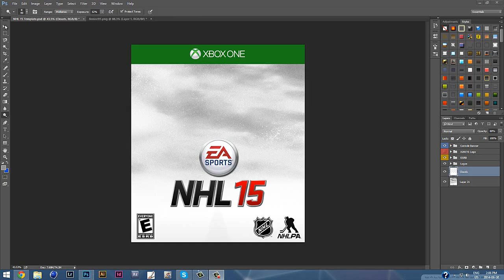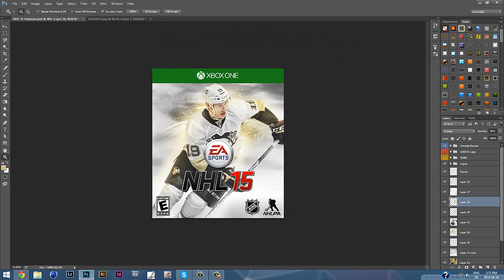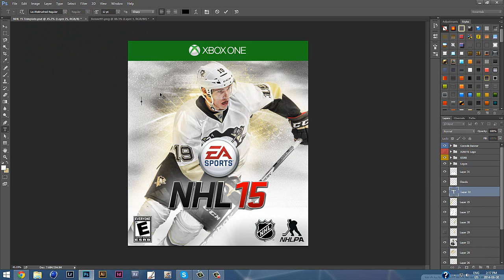Custom NHL 15 Cover - Speed Art | Beau Bennett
A Beau Bennett NHL 15 Custom Cover. Interested in using this cover in your case?